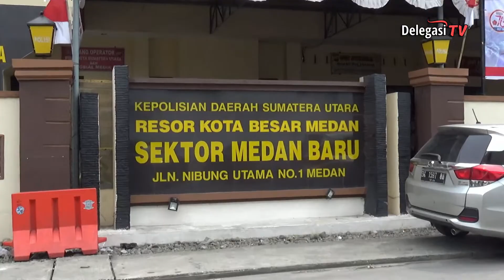AKP.ULLY LUBIS || PLT.KAPOLSEK MEDAN BARUMENGUCAPKAN SELAMAT ULANG TAHUN PT MEDIA DELEGASI NUSANTARA